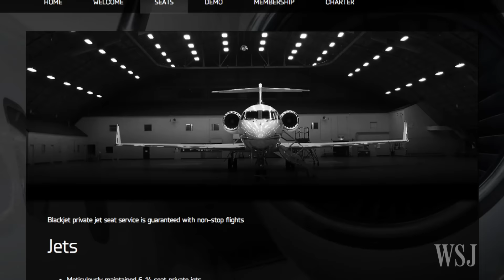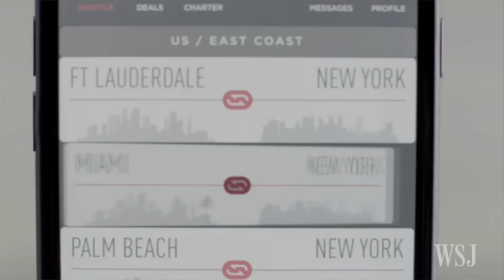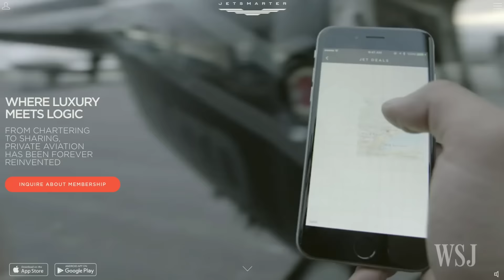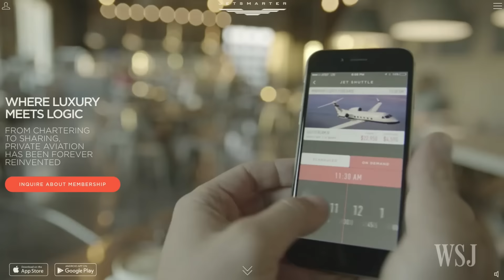Are All-You-Can-Fly Services the New Frontier in Air Travel?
Private jets shared with other passengers, or hailed by Uber-like apps. Alternatives to airlines are popping up around the country offering convenient service at surprisingly affordable prices. WSJ's Scott McCartney joins Tanya Rivero on Lunch Break with the details. Photo: Scott McCartney/The Wall Street Journal